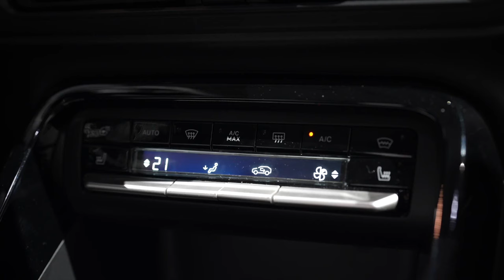Découverte de la nouvelle Citroen Ë C3 en studio